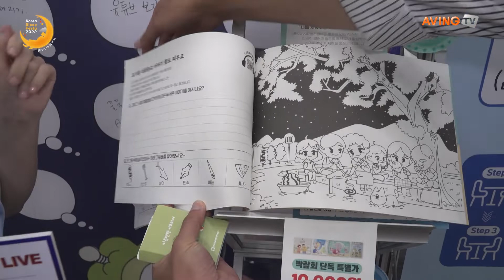앤펀, 2022 대한민국 꿀잠페스타에서 ASMR 컬러링북 선보여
마음탄탄 ASMR 컬러링북은 고된 하루의 피로를 치유하고 회복시켜주는 소리와 그림을 통해 여러분에게 건강한 취미생활의 즐거움을 선사합니다.